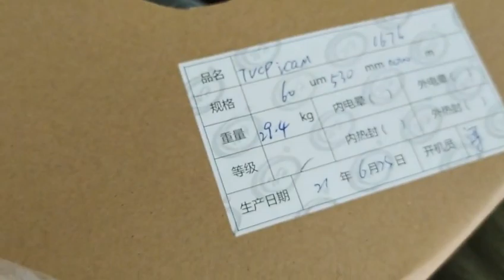Packing machine film material shows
Attn: Connie Yan
Skype:connieyana11
WeChat: conniejamjam